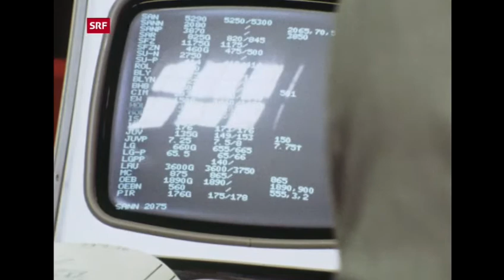Basler Börse 1976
Historische Blickpunkt-Sendung aus dem Jahr 1976